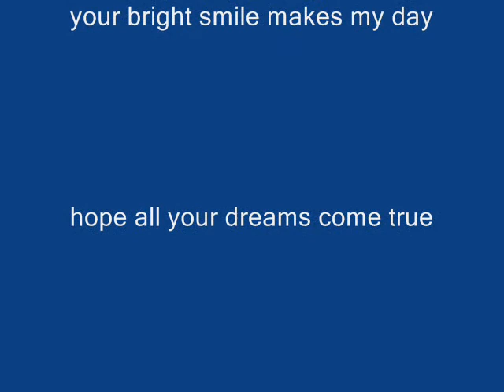you light up my life nathen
for my grandson with autism